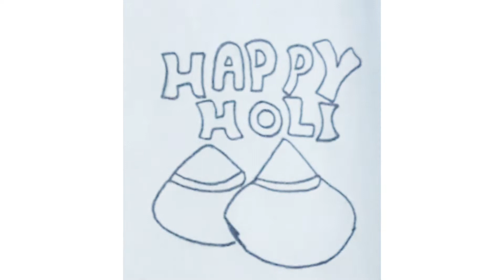होली पर बनाएं बहुत ही आसान ड्राइंग/Happy holi drawing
Twinkle art's galler